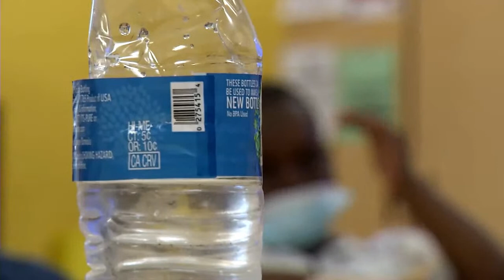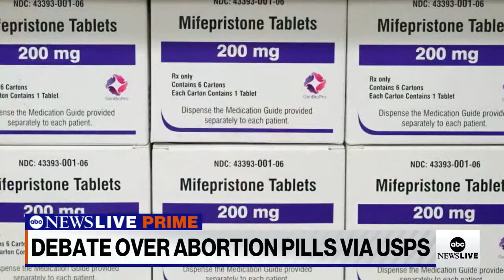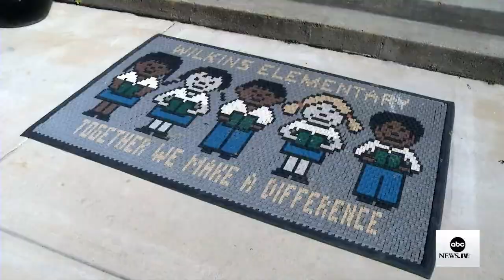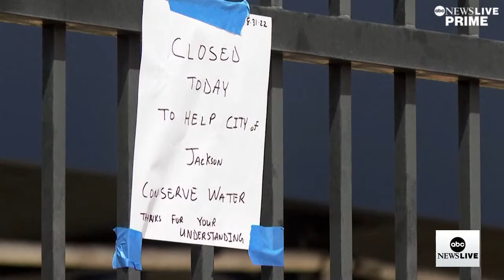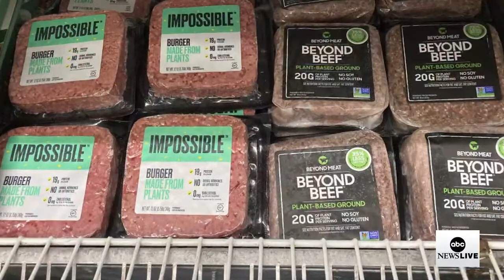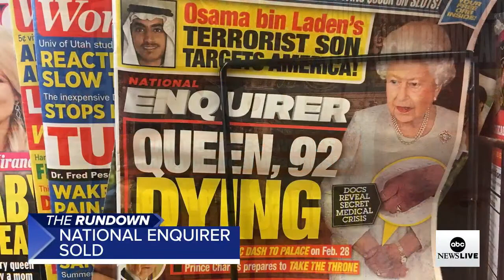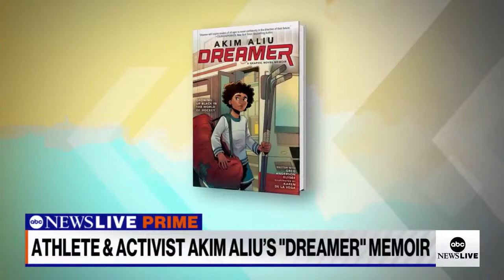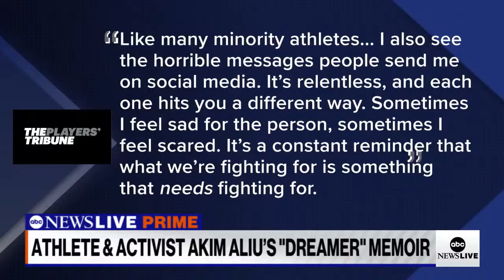ABC News Prime: deadly Turkey-Syria quake; clean water fight in Mississippi; Sam Pollard's new doc